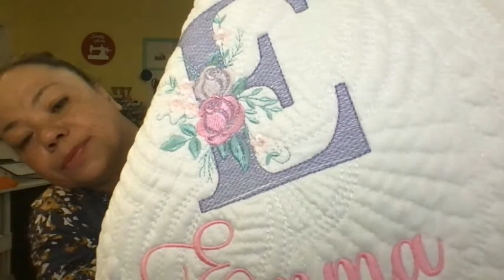Embroidery Happy Hour - The Top BIG HUGE Mistakes Embroiders Make!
* Amazon Embroidery and Sewing Supplies Storefront
Etsy Shop
Address:
Jeanette Woods
14658 Gap Way,
Box 1065
Haymarket, VA 20169